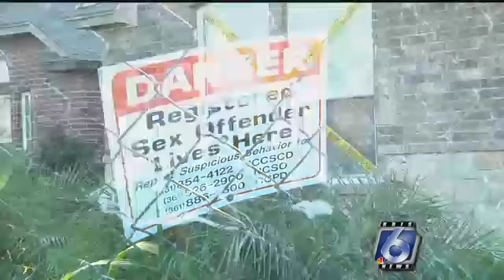Tips for keeping your children safe while Trick-or-Treating